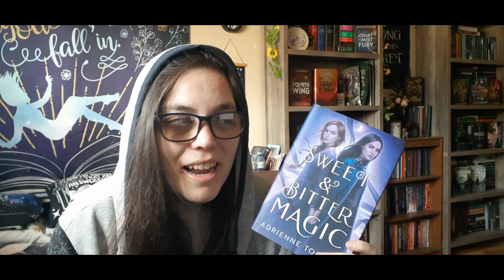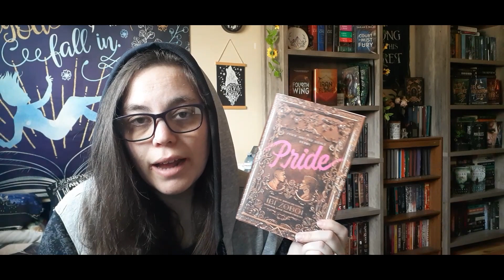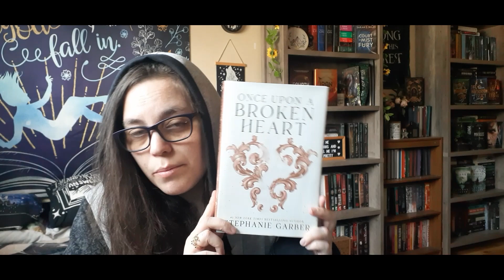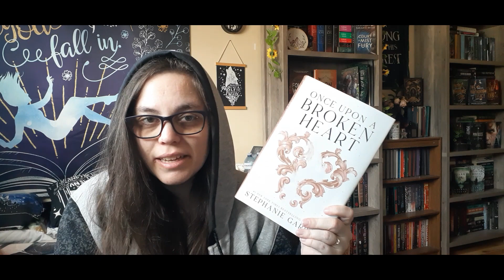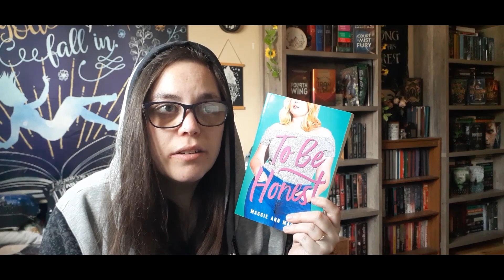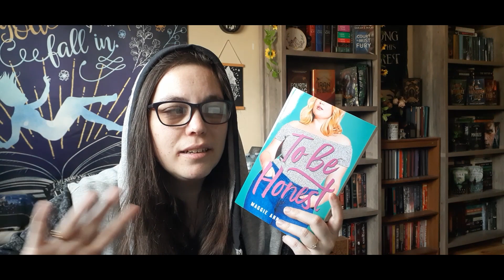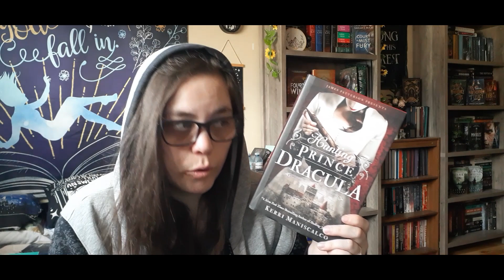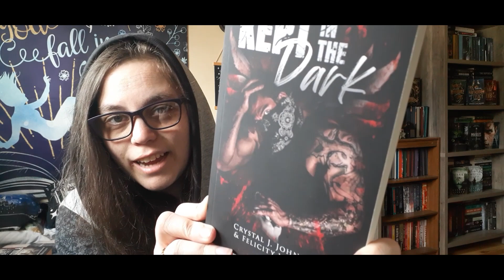Being sick and talking books! | Feburary Wrap Up ❤️🤧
I am sick when i filmed and edited this video, keep that in mind when watching.

🎧Check out Everand - the membership for readers! Use my link to sign up and you'll get 60 days free